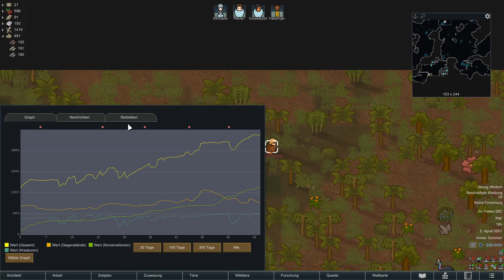Rimworld #9 - Der wilde Mann [Gameplay | Deutsch] | Modded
In diesem Let's Play von Rimworld (Deutsch / German) begebe ich mich mit euch in die gnadenlose  Welt von Rimworld, einem Spiel, welches man auch als Geschichtenerzähler bezeichnen könnte. Mods werden ebenfalls von mir verwendet.

Rimworld wird von Ludeon Studios ständig weiterentwickelt und verbessert, weswegen das Spiel nicht nur eine große Fanbase hat, sondern auch immer schön frisch bleibt. Durch die aktive Modcommunity gibt es auch außerhalb der Content-Updates immer wieder viel zu erleben.

Außerdem soll es (und gibt es bereits) Erweiterungen von Ludeon Studios geben, welche das Spiel um weitere Inhalte erweitern sollen. Hier wurde z.B. mit dem Royalty DLC eine neue Fraktion eingefügt, was nicht nur mit neuen Gegenständen einhergeht, sondern auch mit einem völlig neuen Spielaspekt.

Allerdings ist das Spiel auch ziemlich gnadenlos, was zwar das Gameplay sehr spannend macht, es aber für schnell frustrierte Spieler doch eher zu einer Zerreißprobe macht. Denn auch in Rimworld gilt das beliebte Dwarf Fortress Sprichwort: "Losing is fun"